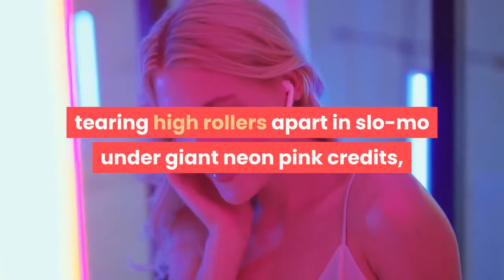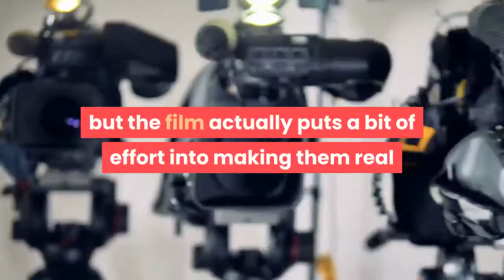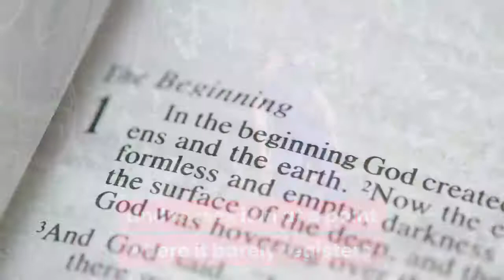Army of the Dead review A long splatterfest from Zack Snyder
NetflixA Zack Snyder zombie movie set in Las Vegas sounds like big dumb fun, right? You can bet on it. Army of the Dead streams on Netflix on May 21 and it's every bit as subtle as it sounds. Dave Bautista leads a squad of mercs tasked with fighting their way along the Vegas strip and into a casino, busting open a vault and escaping in a helicopter. Sounds simple, right? Except there's an army of the dead who've given up slot machines in favor of chomping human flesh. What happens in Vegas stays in Vegas, but it doesn't stay dead. Director Zack Snyder fully leans into the Las Vegas setting, mining both Sin City's infamous iconography and its tacky tone. Army of the Dead opens with blood-dripping Vegas showgirls tearing high rollers apart in slo-mo under giant neon pink credits, while a jazzy cover version of Viva Las Vegas plays. Because of course. Entertain your brain with the coolest news from streaming to superheroes, memes to video games. Our heroes are a multiracial multiskilled motley crew of tough nuts, in the style of '80s combat crews from Predator or Aliens. There's even a sketchy tag-along corporate spook. OK, so this is the kind of flick where characters are introduced by the type of weapon they use to explode zombies into gory chunks, but the film actually puts a bit of effort into making them real and relatable. The charm of the cast has to do a lot of heavy lifting. Omari Hardwick and Ana de la Reguera provide the amiable muscle, while the squad is rounded out by a zombie-blasting YouTuber, a Kohl-eyed icy blonde and a nervous safecracker. Hilarious Matthias Schweighöfer steals every scene playing the kooky kid with the knowledge to open the vault, although he's given a run for his money by Tig Notaro's stogie-chomping chopper pilot. And following films like Blade Runner 2049, man-mountain Dave Bautista once again delivers a winningly sensitive turn as the conflicted veteran. If you're thinking about Die Hard right now, you're not the only one. NetflixSnyder selects the musical soundtrack with his usual subtlety, which means as well as Elvis' Vegas-themed classics we're treated to Bad Moon Rising, The End (y'know, from Apocalypse Now) and a climactic tune that's either fiendishly ironic or just plain boneheaded. That's the thing with Army of the Dead: It has a lot of fun nodding to other films, but there comes a point when you wonder if it's homaging Aliens or just ham-fistedly grabbing scenes from James Cameron's 1986 war/monster classic and just yeeting them in at random. Aliens, for example, builds to a scene of noble sacrifice that feels heartbreaking and truly earned; Army of the Dead takes that scene and tosses it in at a point where it barely registers. A couple of characters' conversations clue you in that Snyder is having fun with the action genre, including a scene involving earlier missions that borders on the surreal. But you still never know what's homage and what's a simple lack of inspiration.